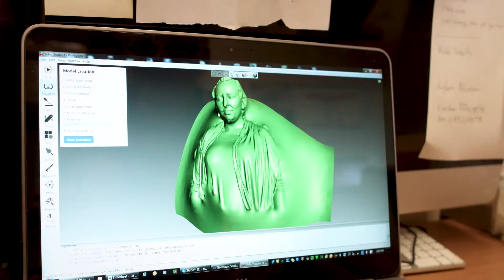Study computer science at Griffith University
Griffith's Computer Science program is Queensland's premier degree for individuals focused on careers in the dynamic software development and software engineering sector. It is designed to prepare you to work on the cutting edge of technology, creating the future rather than just applying existing information technology solutions to business needs or building websites.

As a student, you will learn the fundamental principles underpinning computer science and gain practical problem solving and market-relevant software development skills for many different platforms and applications.